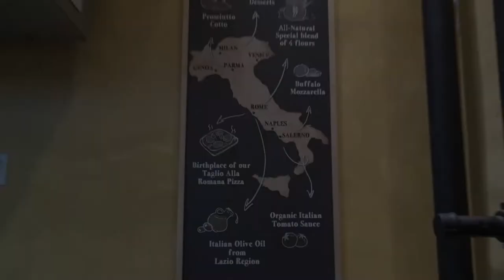Ep.6 - A Pizza Your Mind with Mars Rucker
On this episode, Mars Rucker stops by from the new broadway musical Tina: The Tine Turner Musical. They were such a treat! They are also the first non-binary POC to have a named role on broadway which is incredible and way overdue! Grab a slice and learn about their journey!